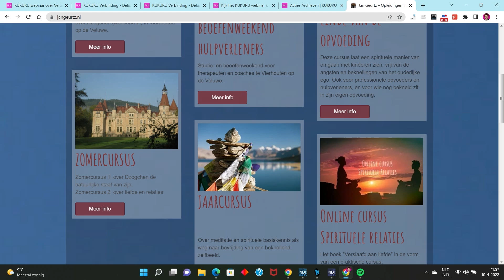Jan Geurtz over het nut van het ego | KUKURU #130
Vier 5 jaar KUKURU mee in het Beatrix theater op 31 maart

Jan Geurtz is een Nederlandse schrijver en leraar Tibetaans boeddhisme. Hij schreef onder meer de bestsellers Verslaafd aan liefde en De verslaving voorbij. Volgens Geurtz kunnen mensen in hun vroege jeugd, door een gebrek aan liefde of aandacht een gevoel van fundamentele zelfafwijzing ontwikkelen.